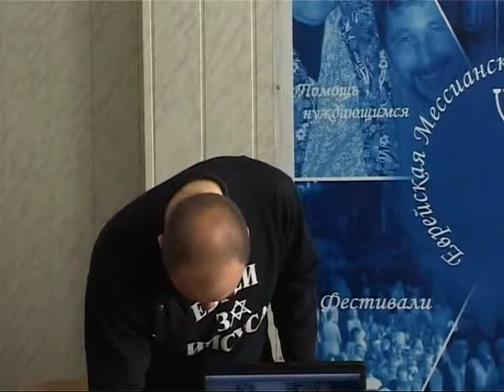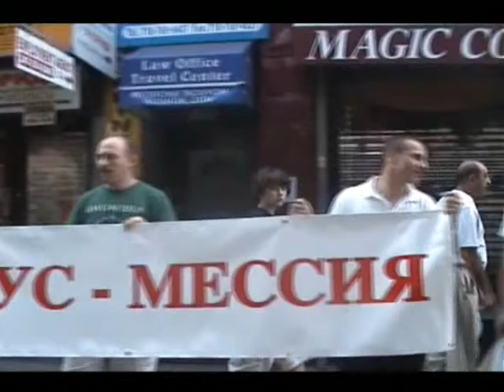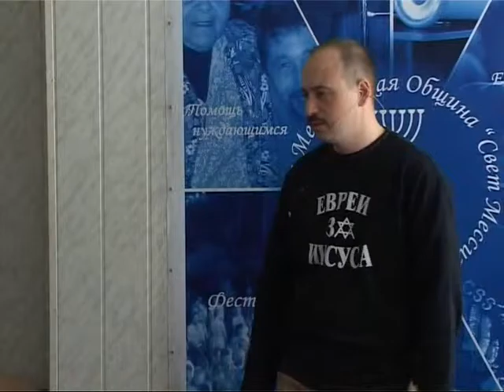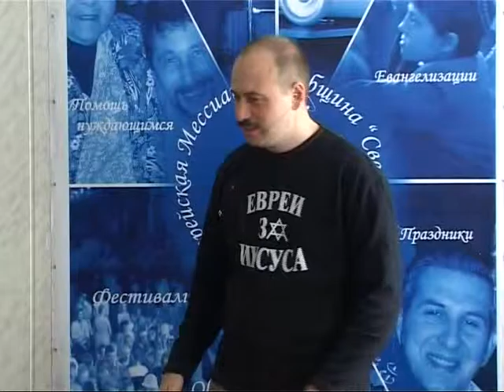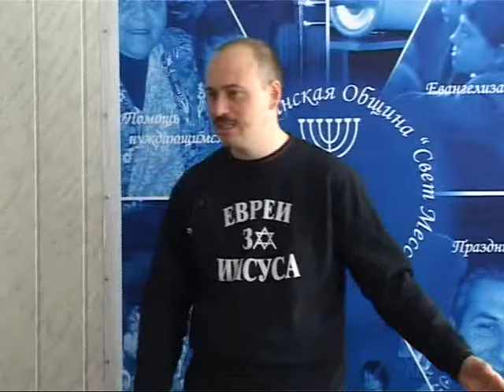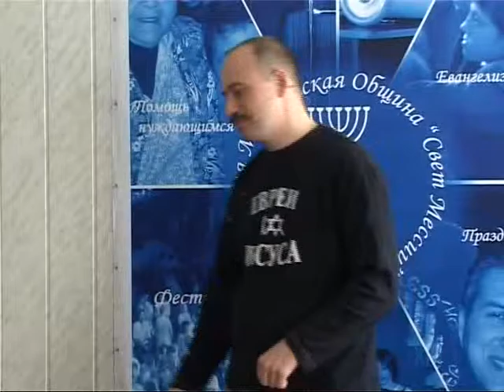МЕБИ Леонид Вассерман "Методы благовестия евреям" Урок 6